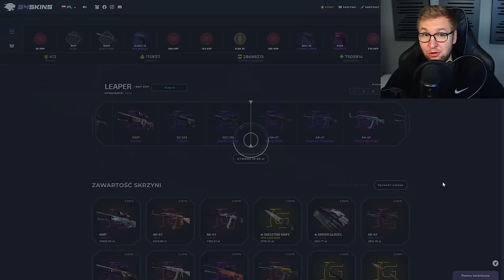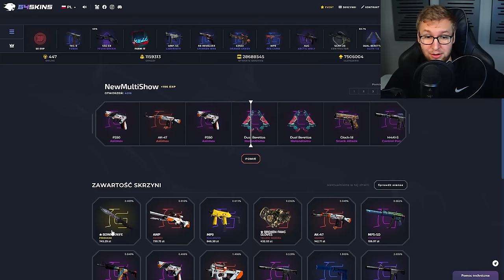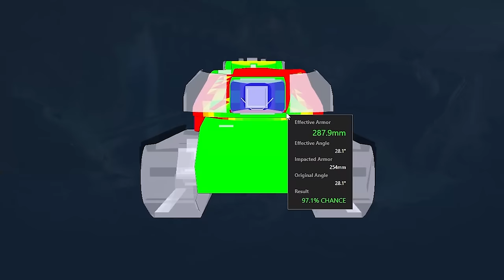NAJLEPSZA LINIA W WORLD OF TANKS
Wbijaj na G4SKINS po darmową skrzyneczkę Z kodem "MULTI" dostaniesz 5% bonusu!
Rozdziały:
00:00 - Wstęp
00:30 - Churchill I
04:17 - Reklama G4SKINS
05:54 - Churchill VII
09:48 - Black Prince
14:15 - Caernarvon
22:33 - Conqueror
30:45 - Super Conqueror